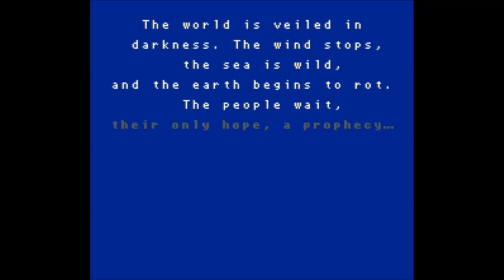SURPRISE ATTACKS!: Let's Play Retro Games Part 151 (Final Fantasy 1)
Jason begins another fantasy adventure, this time heading back in time to the 80s, starting through the grindy experience that is the first FInal Fantasy. He saves a princess, gets a boat, saves some elves, and gets a special key, and gets annoyed at everything attacking him first.

This is part 151 of our let's play series of retro games and covers through acquiring the Mystic Key in Final Fantasy 1 for the NES.